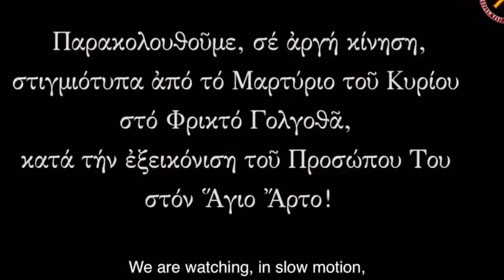21) Holy Spirit CAUGHT on Camera in Holy Communion preparation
Help build the Abandoned Churches in Kenya ☦️💒🇰🇪🤍🤍🤍

Jesus commanded us to have His Body and Blood for Forgiveness of sins and Eternal Life🙏🕊😇💒 We as Orthodox Christians, partake of Holy Communion every week and have been for the past 2000 years!!! In this video you will see The Holy Spirit evident in a form of a “Dove” 🕊inside the Holy Cup, during Preparation of Holy Communion by our Priest. Furthermore you will see at another Church Service, The Body of Christ (bread as it’s being transformed through Prayer and The Grace of The Holy Spirit into Jesus’s Image!!!). God is Alive in The Holy Orthodox Church because we are The Church Jesus and His Holy Apostles established. Anything is possible in our Orthodox Faith🙏💒💝

The Christian Orthodox Faith is Alive in these Modern days and this proves it. Much love and God Bless you all